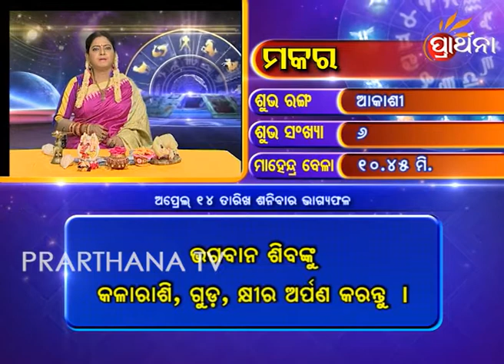Capricorn Makara 14 Apr 2018 | Daily Horoscope | ଦେଖନ୍ତୁ ଆଜିର ଦିନଟି କେମିତି କଟିବ